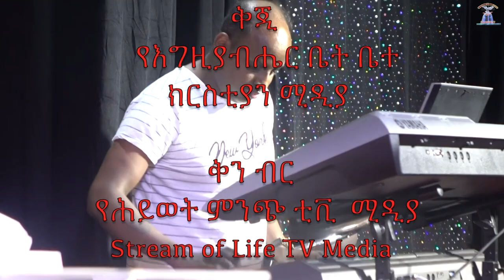የህይወት ምንጭ ቲቪ አገልግሎት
ፓስተር ሄኖክ አለማየሁ
   የእግዚአብሔር ቤት ቤተ ክርስቲያን መጋቢ